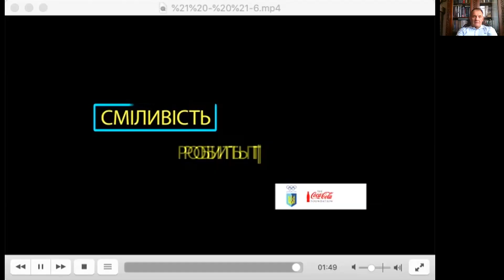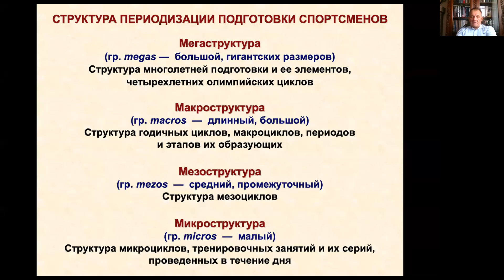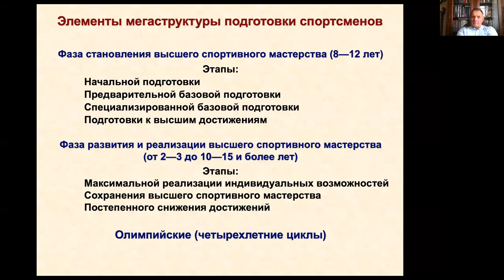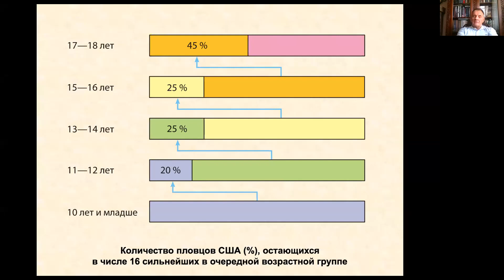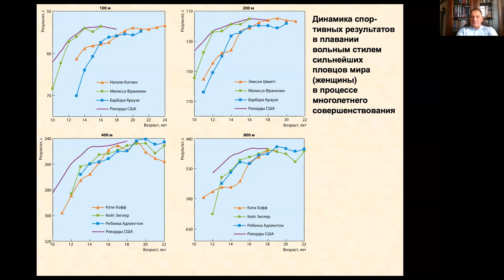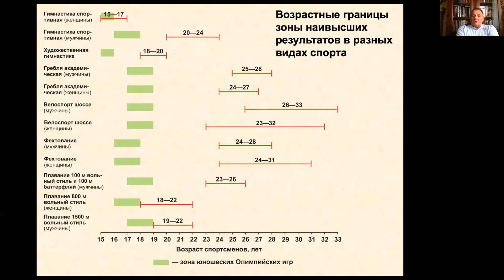Семінар на тему: «Основи періодизації багаторічної та річної підготовки»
Лектор:  Володимир Миколайович ПЛАТОНОВ, доктор педагогічних наук, професор олімпійського інституту НУФВСУ, співголова комісії НОК України «Інновації в спорті»